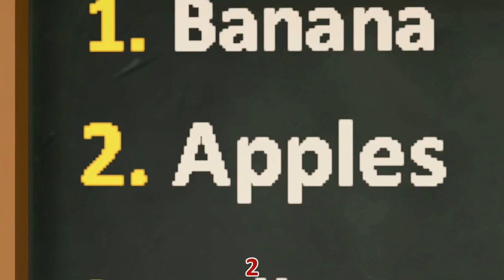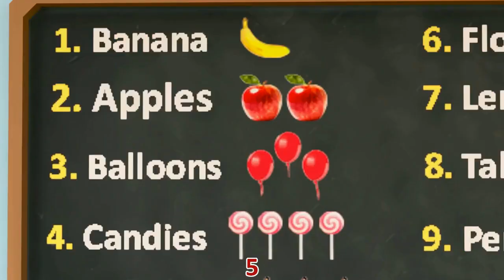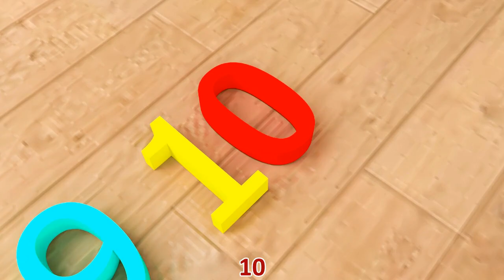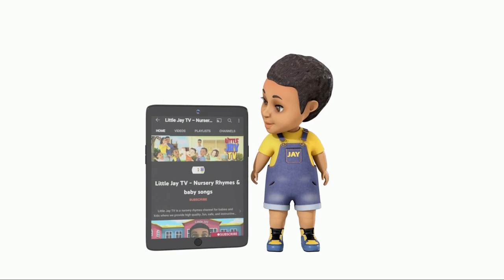One Little Finger song | Best Rhymes for kids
Lyrics
One little finger, one tiny finger, two little fingers.
Point to the ceiling.
Point to the floor.
Put it on your head. Head!

One little finger, one little finger, two little fingers.
Put it on your chest. Chest!

Put it on your arm. Arm!

Put it on your tummy. Tummy!

Put it on your leg. Leg!

Put it on your foot. Foot!

Time to say goodbye. Good byeeee